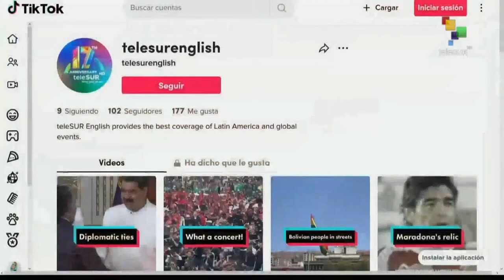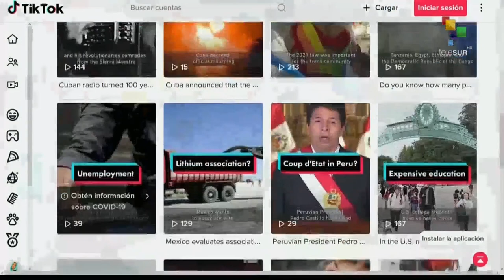FTS 12:30 01-09: Poland asks Germany for war reparations of 1.3 trillion euros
News, updates of all the most important events in the world only on From the South:

Mexico opens lithium exploitation to private capital// Asylum seekers keep arriving at Italy’s Lampedusa center// Israeli forces kill 2 men in occupied West Bank.teleSUR